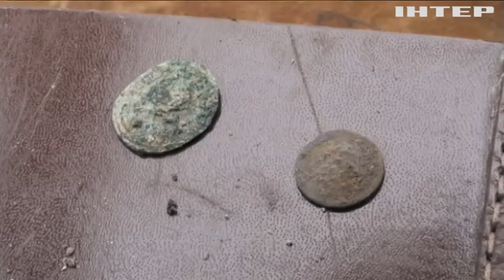Попри війну в Черкасах археологи по крихтах збирають історію міста